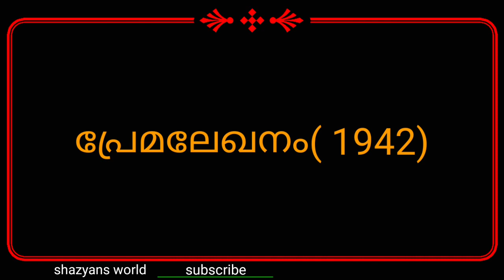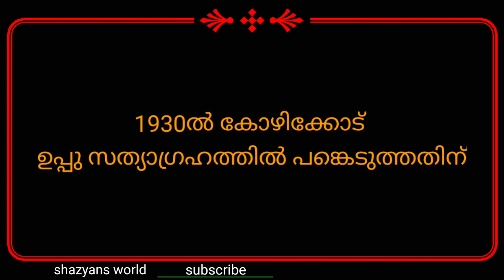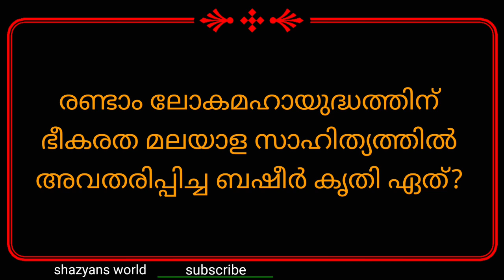ബഷീർ ദിന ക്വിസ് 2021/Basheer Day quiz 2021/Basheer Dina Quiz /Malayalam /2021/ Basheer Dinam Quiz /